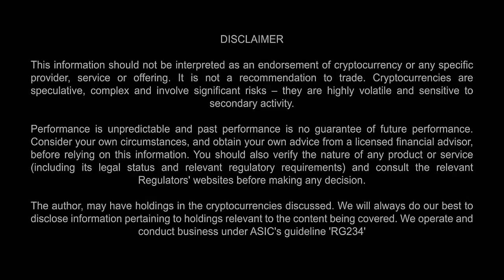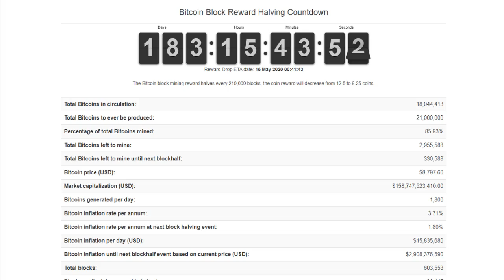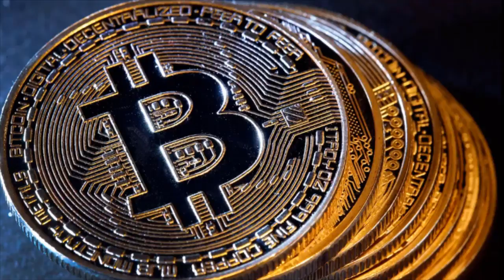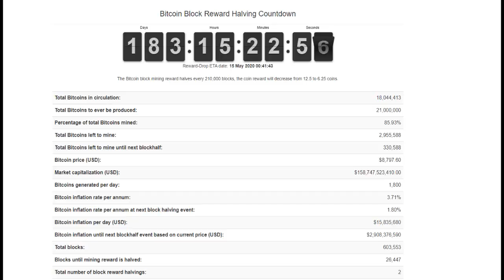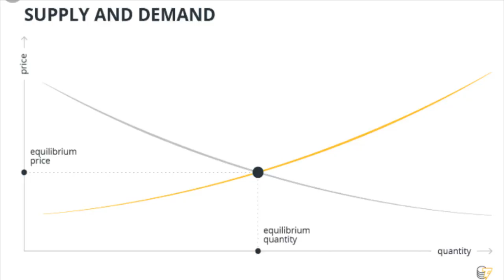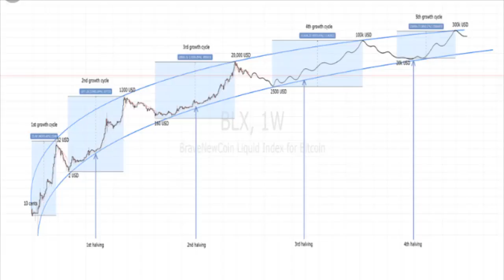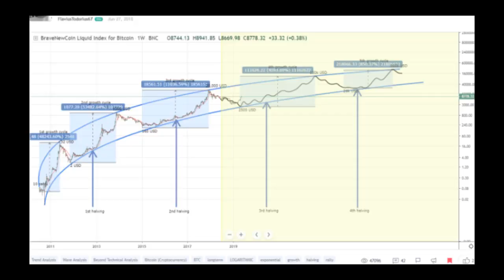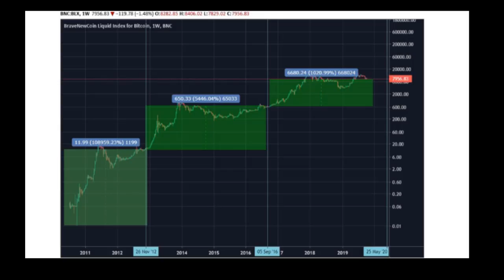The Bitcoin halving is coming - this is what will happen.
How will the halving of Bitcoin mining rewards affect the price, mining rewards and mining rewards?  Join me as I deep dive into the economics of the Bitcoin halving event.  It's not necessarily what you'd expect

1. SWYFTX - Buy crypto at the best market price and lowest commissions in Australia

2. COINSPOT - For the widest variety and highest security buy crypto safely (Australia)

If you're wondering which of these two sites you should choose, I'd say go for both because it costs nothing to join and widens your options. Essentially, the first link (Swyftx) has slightly lower costs but less variety and is a little harder to use, while the second one (CoinSpot) has a wider variety, is easier to use, has better wallet functionality and a longer track-record. For me, I use both but really prefer CoinSpot.

3. BINANCE - If you're outside of Australia, buy crypto safely (Globally)

or Litecoin to: LVyfFWhirqLypoknL6a2PYmZ4UygKurvdu

or Ethereum to: 0xa7b574b07152e2c0882375fbf7721114c3328dd2

Thank you for helping me help you :-)